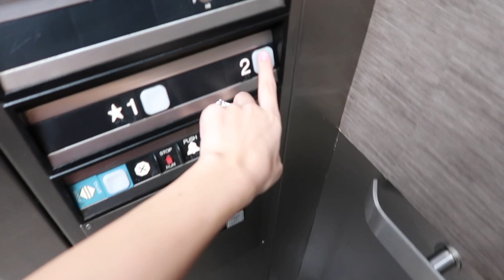WE GOT OUR BABY'S NIPT & CARRIER TESTING RESULTS